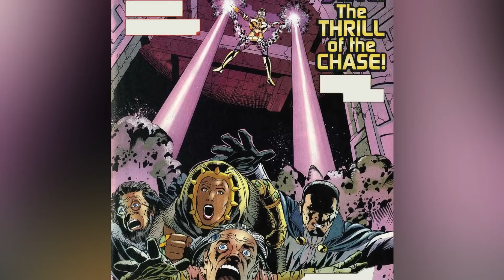What Is The Gem That Created Juggernaut? Gem of Cyttorak: Mystical Lore Behind Juggernaut's Power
The Crimson Gem of Cyttorak: Mystical Lore Behind Juggernaut's Power